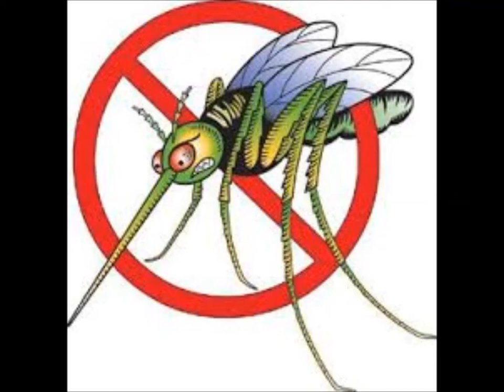grosse muschitte su di me mp3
Eccole! Puntuali, con l’arrivo della primavera e soprattutto dopo le piogge di questo inverno che hanno provocato tantissimi acquitrini, si sono presentate le nostre “amatissime” zanzare che ci rallegreranno le serate trascorse all’aperto o ci ronzeranno nell’orecchio durante le notti. Per questi motivi ci è sembrato doveroso dedicare una canzoncina a questi “adorabili” insetti. Un caro saluto a Bruno e al fratello che, da lassù, sarà contento di ascoltarci. A Voi……. “Grosse muschitte su di me”.